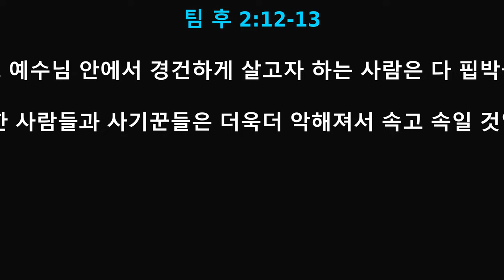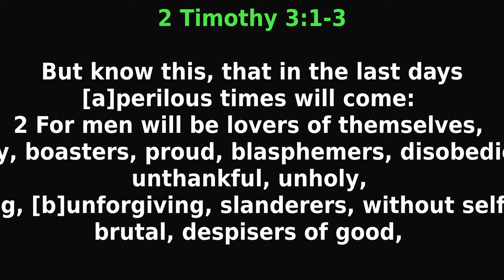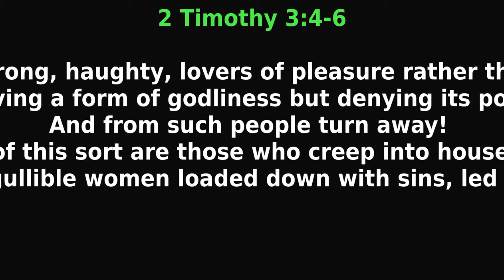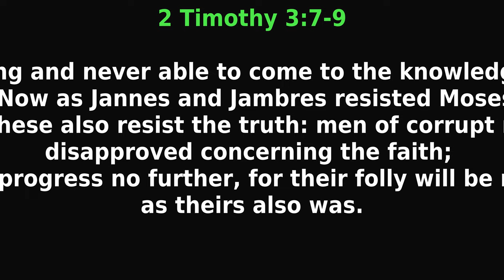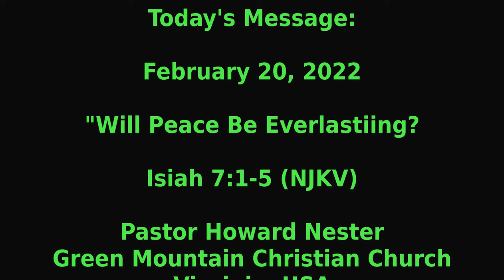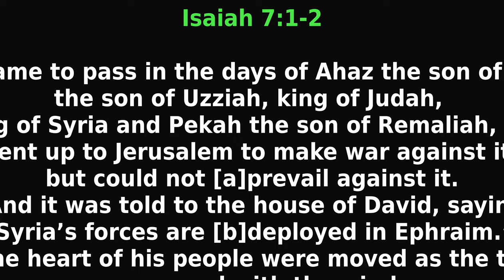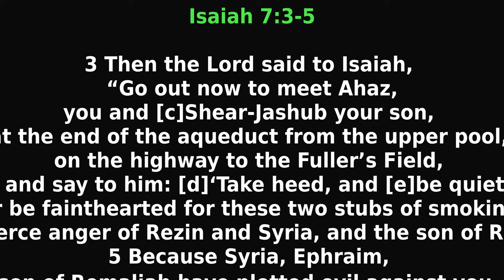"Paul and Timothy"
2 Timothy 1:3-18 (NKJV)

3 I thank God, whom I serve with a pure conscience, as my forefathers did, as without ceasing I remember you in my prayers night and day, 4 greatly desiring to see you, being mindful of your tears, that I may be filled with joy, 5 when I call to remembrance the [a]genuine faith that is in you, which dwelt first in your grandmother Lois and your mother Eunice, and I am persuaded is in you also. 6 Therefore I remind you to stir up the gift of God which is in you through the laying on of my hands. 7 For God has not given us a spirit of fear, but of power and of love and of a sound mind.
Not Ashamed of the Gospel

8 Therefore do not be ashamed of the testimony of our Lord, nor of me His prisoner, but share with me in the sufferings for the gospel according to the power of God, 9 who has saved us and called us with a holy calling, not according to our works, but according to His own purpose and grace which was given to us in Christ Jesus before time began, 10 but has now been revealed by the appearing of our Savior Jesus Christ, who has abolished death and brought life and immortality to light through the gospel, 11 to which I was appointed a preacher, an apostle, and a teacher [b]of the Gentiles. 12 For this reason I also suffer these things; nevertheless I am not ashamed, for I know whom I have believed and am persuaded that He is able to keep what I have committed to Him until that Day.
Be Loyal to the Faith

13 Hold fast the pattern of sound words which you have heard from me, in faith and love which are in Christ Jesus. 14 That good thing which was committed to you, keep by the Holy Spirit who dwells in us.

15 This you know, that all those in Asia have turned away from me, among whom are Phygellus and Hermogenes. 16 The Lord grant mercy to the household of Onesiphorus, for he often refreshed me, and was not ashamed of my chain; 17 but when he arrived in Rome, he sought me out very zealously and found me. 18 The Lord grant to him that he may find mercy from the Lord in that Day—and you know very well how many ways he ministered [c]to me at Ephesus.
Today's Message:
February 20, 2022
"Is Peace Everlasting"
Isaiah 7:1-5 (ESV)

Pastor Howard Nester
Green Mountain Christen Church
Lakewood, Colorado USA
 10700 W Exposition Dr • Lakewood • CO • 80226